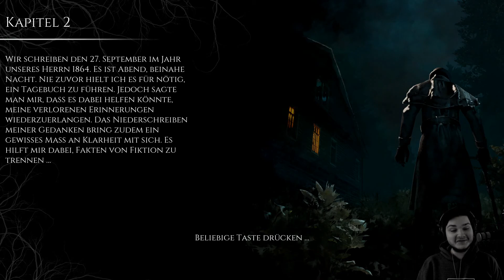Verheißungsvolles Tagebuch #002 🔪 The Beast Inside - Let's Play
Adam und Emma ziehen in eine ruhige Hütte mitten im Wald. Sie wollen das stressige Stadtleben endlich hinter sich lassen und ihre Kinder in einem schönen Umfeld aufwachsen sehen. Endlich soll alles gut werden. Allerdings findet Adam auf dem Dachboden das Tagebuch eines gewissen Nicolas, der Sohn des ersten Besitzers des Hauses und dieser erzählt von schrecklichen und beängstigenden Ereignissen. Bald schon wird aus dem schönen, kleinen Häuschen im Wald die Hölle auf Erden